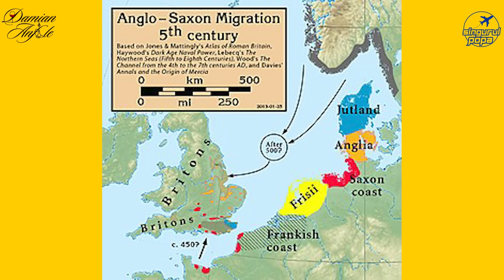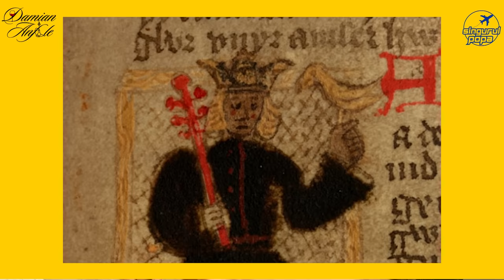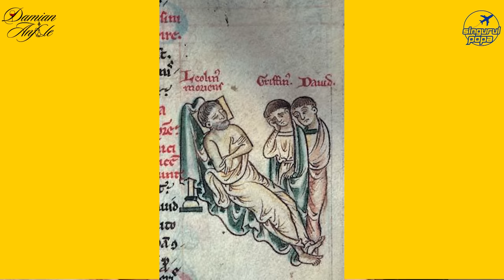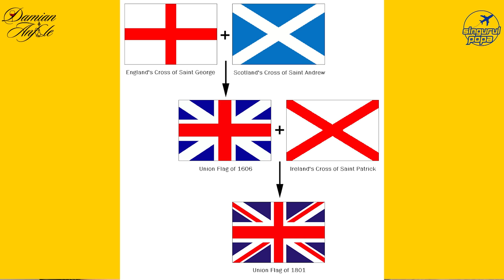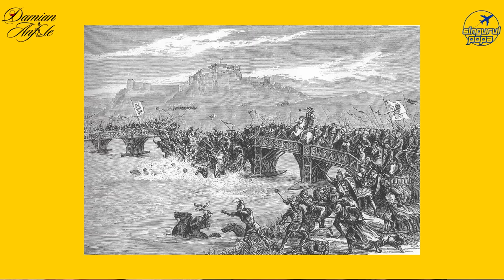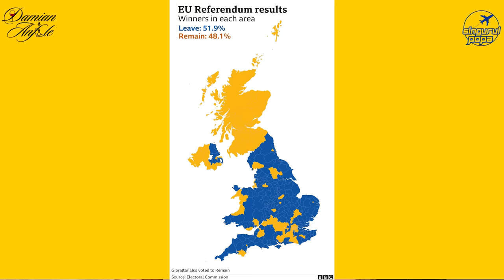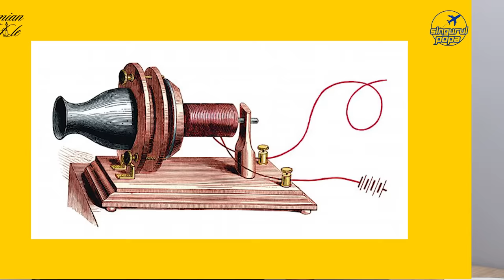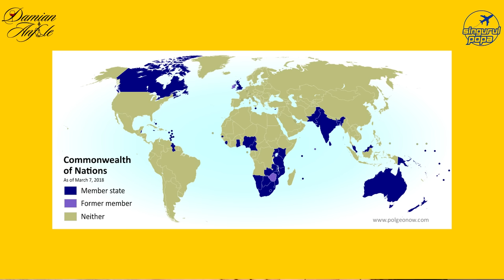Totul despre SCOȚIA & WALES - "De ce vorbim ROMGLEZĂ?" cu DAMIAN ANFILE - Cultural Storytellers Ep.6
Revenim în continuarea povestirilor despre Regatul Unit cu a doua parte a emisiunii noastre, episodul 6 din Cultural Storytellers în care vom vorbi despre istoria celorlalte două țări componente ale Imperiului pe care soarele nu apune, Scoția și Țara Galilor! De asemenea vom discuta despre declinul Imperiului Britanic și ce a însemnat acesta pentru noi toți!

Din acest moment îl puteți întâlni mult mai ușor pe Damian pe propriul

Mulțumim celor de la Business Room Podcast pentru că ne sprijină cu studioul lor pentru fiecare filmare, iar dacă doriți să intrați în contact cu ei, îi puteți găsi aici

00:00 - Intro
00:43 - Țara Galilor și Istoria ei
01:02:05 - Inventatori Galezi
01:13:18 - Scoția și Istoria ei
02:12:35 - Inventatori Scoțieni
02:17:37 - Personalități Britanice în România
02:19:10 - Apogeul și Declinul Imperiului Britanic